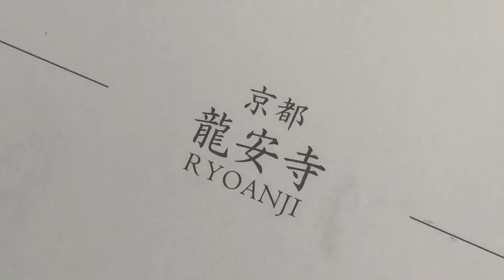The Breakup Movie - Episode 160: Mental Health Day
Mercilessly
Desert first
I miss work
A different energy
15 stones in Kyoto
You don’t know what you don’t know
Kind of marvelous
The people who make me happy
Deprioritize his presence
What happens when I don’t need therapy
The rings
We will never be anything again
Why are you being nice now
The fact that he exists doesn’t wreck me
We’ve both represented her before
This isn’t a novel thing
We both represent character types
Predicting the future
The sizzle the sting the hurt of it all
This will get pushed way way back
Stories from my past